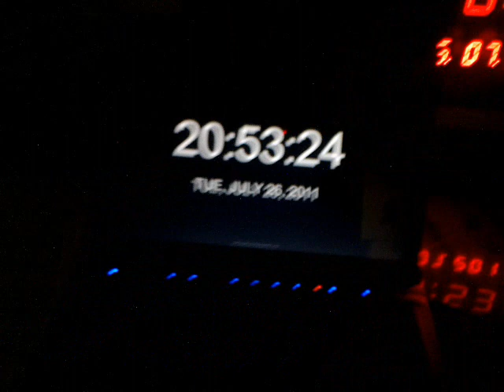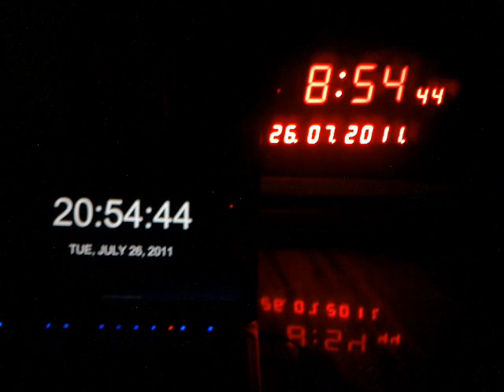My GPS Clock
The comparision of my GPS clock with NTP clock synchronized to US Naval Observatory's Master Clock. in the Left - my laptop preciously synchronized with the NTP server of US Naval Observatory.

for highly accurate GPS controlled Digital Calendar Clock, plz contact with me
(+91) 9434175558